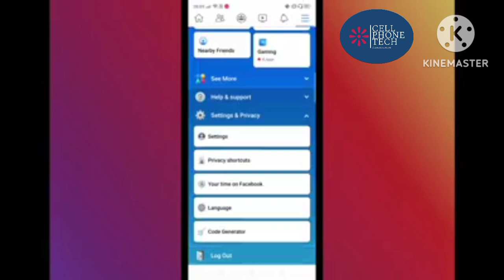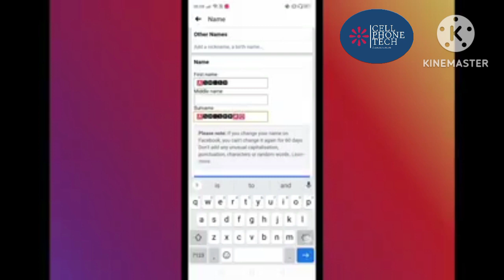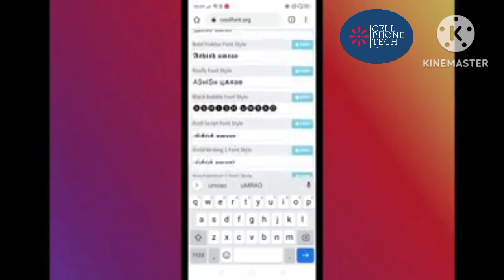Facebook par stylish name kaise likhe | how to create stylish name on Facebook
hello friends is video me maine apko bataya hai Facebook per stylish name kaise likhe dosto is video ki help se app apne Facebook per stylish name likh sakte hai